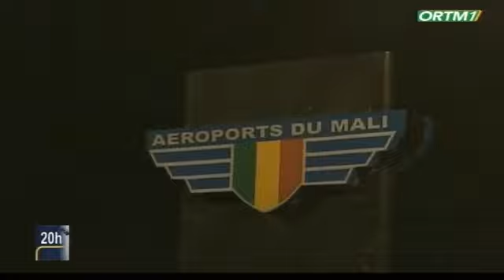Actualité du Ministère des maliens de l’extérieur | COVID19 RAPATRIEMENT Les 120 maliens qui éta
Actualité du Ministère des maliens de l’extérieur

Les 120 maliens qui étaient bloqués aux États-unis Unis suite à la fermeture des frontières sont rentrés au pays. Cette mesure d’accompagnement, est une volonté politique du Chef de l’Etat SEM Ibrahim Boubacar KEITA qui permet aux maliens bloqués à l’extérieur  pour cause du Coronavirus  de rentrer au pays. A leurs descente d’avions, ils ont été accueilli par le Ministre des maliens de l’extérieur M. Amadou KOITA.

ORTM 1